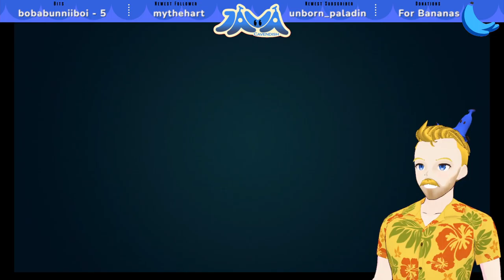Java Cavendish Presents: Spiderman After Dark EP 1. Let's sploot these doots!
Welcome to Marvel's Amazing Spiderman ~After Dark! This is the raw vod of Spiderman from 08.24.22! Let me know your favorite fits from this game! Hot take? I like the torn up suit 🕷✂ Rustic!

Catch ya later, fruit snacks! 💙🍌💛